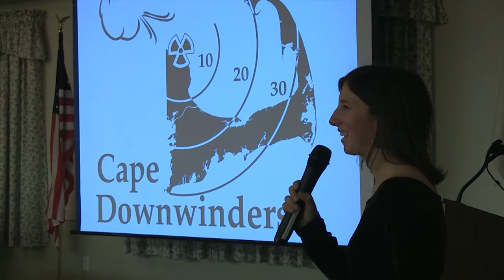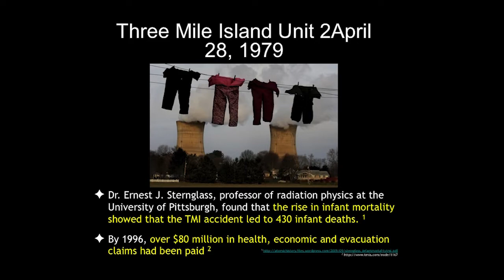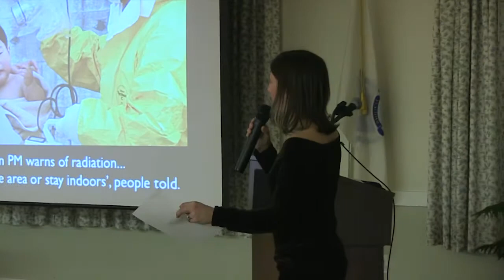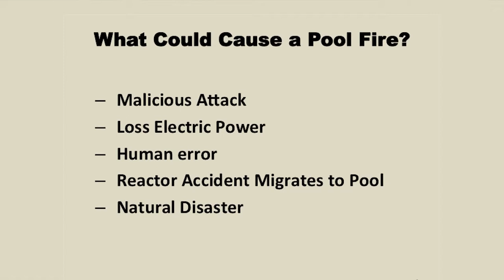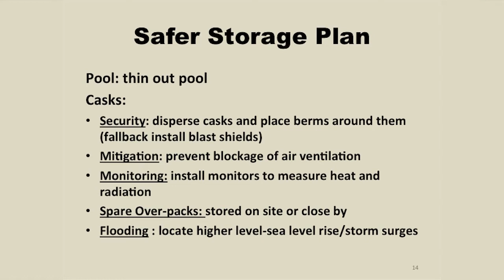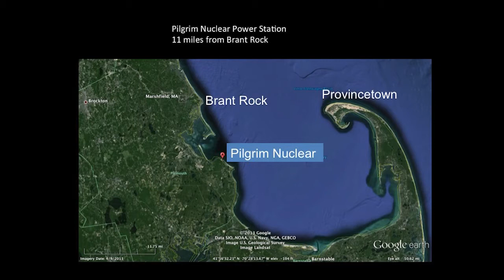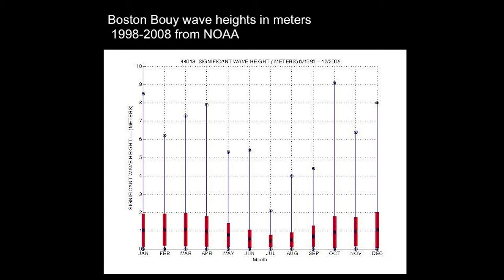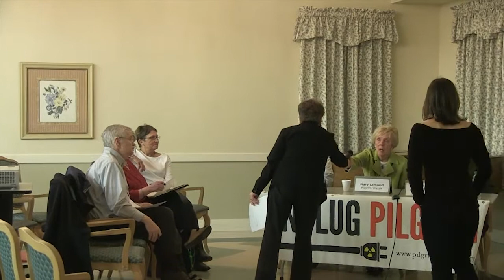Pilgrim Nuclear Power Plant: A Panel Discussion Presented by Pilgrim Coalition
Three local nuclear safety advocates describe why citizens should be involved in decision-making around Pilgrim Nuclear Power Station in this video from a panel discussion on April 2, 2014 at the Duxbury, MA Senior Center. David Agnew of Cape Downwinders describes the great dangers and potential far-reach of a nuclear accident. Mary Lampert, the founder and director of Pilgrim Watch describes the risks posed by the storage of spent nuclear fuel. And, Pine duBois, executive director of Jones River Watershed Association, articulates the great damage to marine life caused by the Pilgrim Station and explains the hazards presented by sea level rise. The moderator is Anna Baker, a founding member and chair of the Pilgrim Coalition.

There is a glitch in the sound (no audio) from 13:40 to 15:25 (Kurt Schwartz's video).